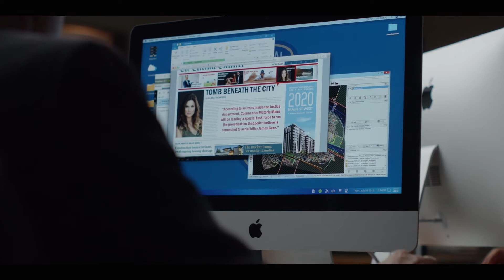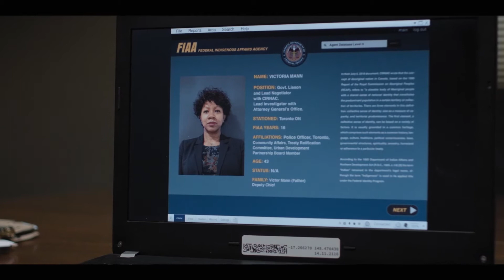TRIBAL S2 | Ep 1: Missing and Murdered | Webisode Series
The Tribal Season 2 Webisode Series takes viewers on a behind-the-scenes look of the new season, where cast members discuss Tribal's storylines and the important topics they're based on.

In Tribal's premiere episode of season 2, Sam and Buke deal with the fallout from discovering the tomb of murdered Indigenous bodies under the city.

Cast members Jessica Matten, Brian Markinson, Marci T. House, Julian Black Antelope, and Teneil Whiskeyjack discuss the topic of Missing and Murdered Indigenous Women (MMIW) and how this storyline affects their characters.